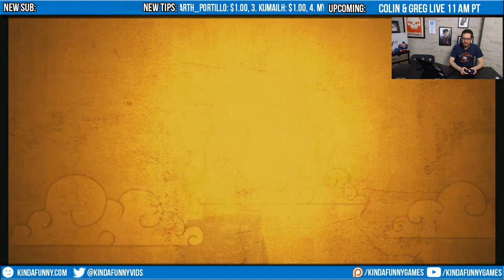Colin Moriarty plays Apotheon (Full Stream) - Kinda Funny Archives